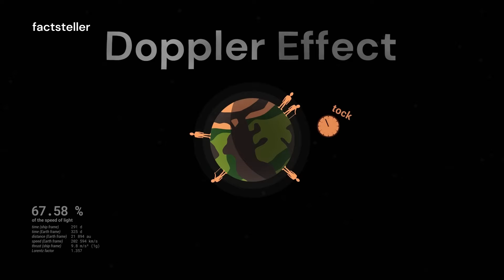What if We Try To Approach The Speed of Light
Welcome to our science exploration channel, where we dive deep into the amazing realms of science, space, and the world. Come along on an exciting journey as we unravel the secrets of the universe, discover the marvels of our planet, and explore the latest scientific breakthroughs.